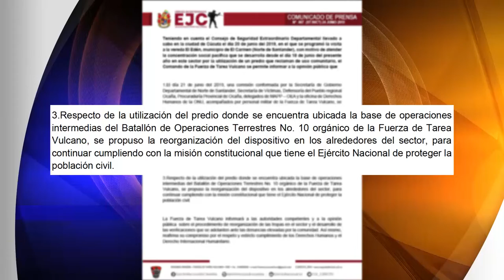Tras denuncias de la comunidad, Ejército trasladará base de operaciónes en el Catatumbo